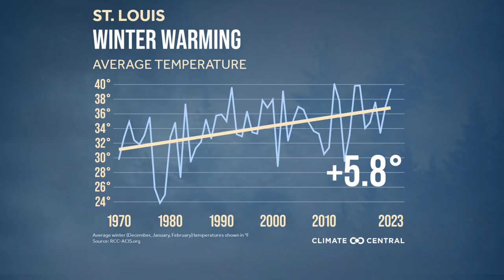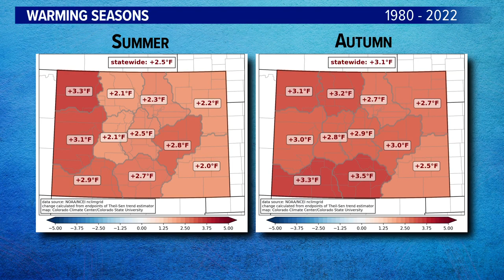How climate change can affect Front Range temperatures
This winter on the Front Range may have been unusually cold but historical records show that winters are not really changing much over time.

9NEWS (KUSA) is located in Denver, Colorado.